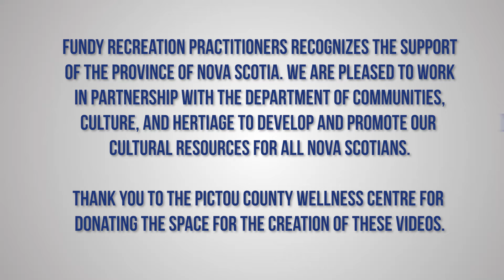Tandem Promotional Video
Promotional video to encourage the use of tandem bike developed by Northern Inclusion and Access Committee.